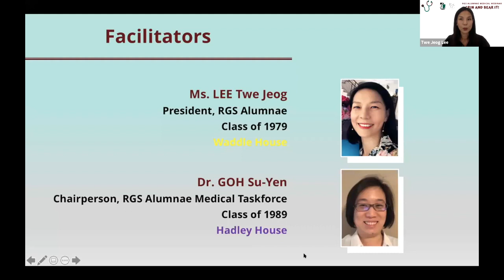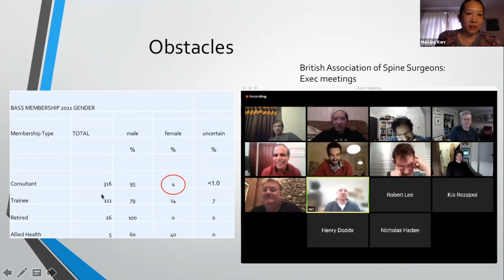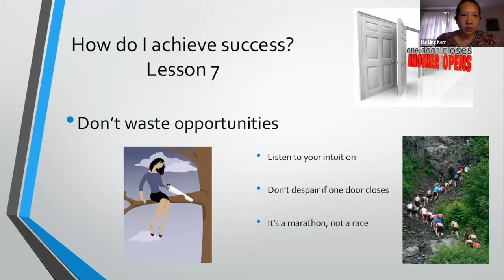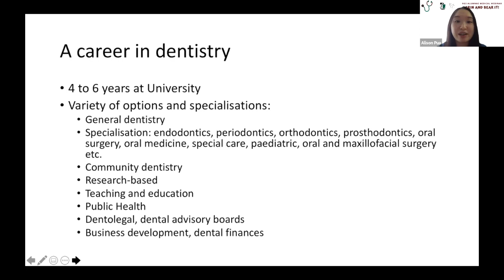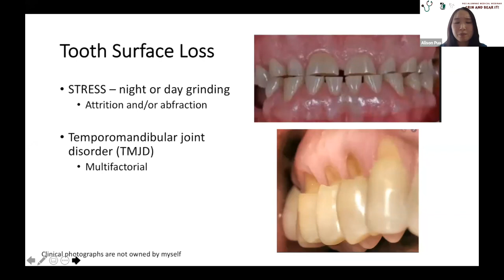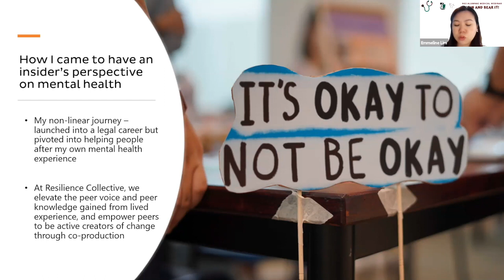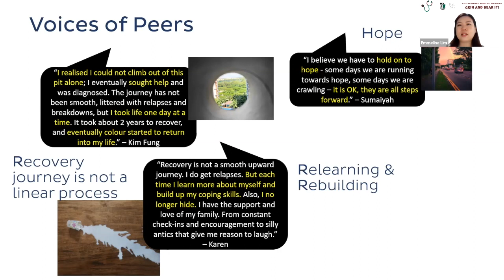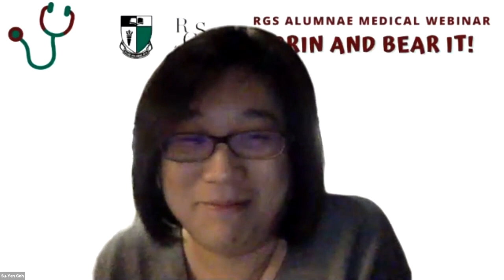RGS Alumnae Medical Webinar: Grin And Bear It! - 20 March 2021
We kickstart our RGSA Medical Webinar 2021 with an exciting lineup of three amazing RGS alum frontliners from the UK and Singapore!⁠
Dr. Hui-Ling Kerr | Class of 1994
⁠Consultant Orthopaedic Spine Surgeon
Gloucester Royal Hospital, UK
4:21 Being a Woman in Spine Surgery: Obstacles and Triumphs

Dr. Alison Pua | Class of 2008
⁠General Dentist, Bristol UK
Oral Surgery SHO, Salisbury UK
35:18 What's Behind a Smile: Unseen Dental Issues

Ms. Emmeline Lim | Class of 1999
⁠Strategy & Programmes Manager
Resilience Collective
1:00:45 An Insider's Guide to Mental Health and Overcoming Adversity